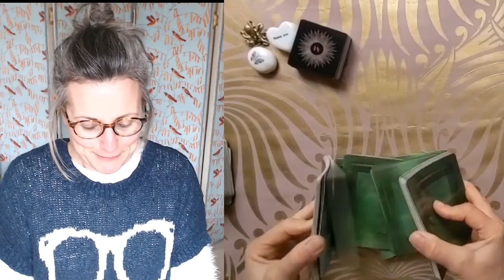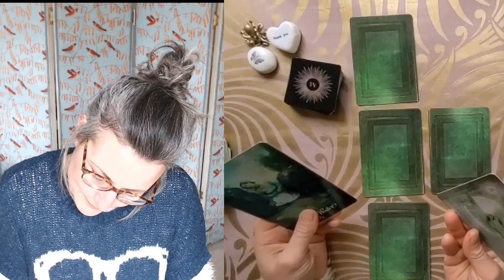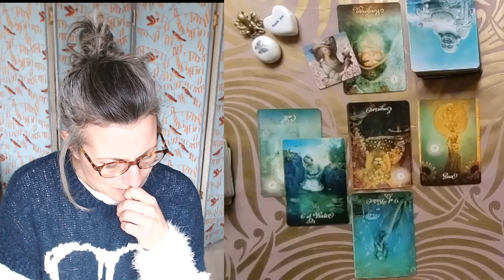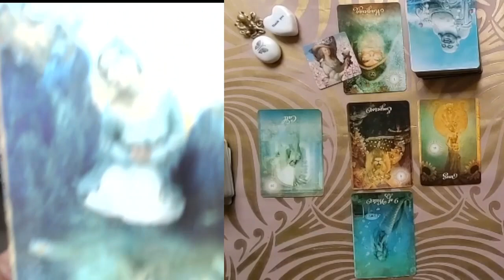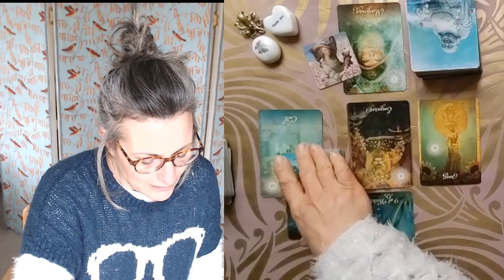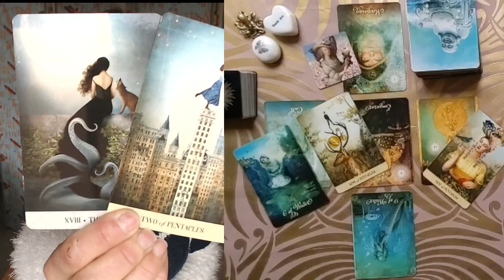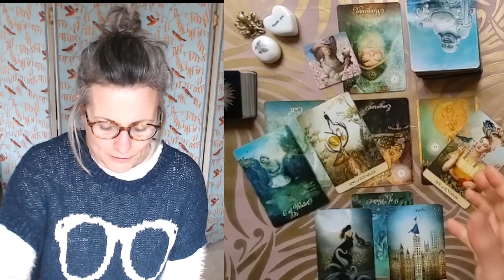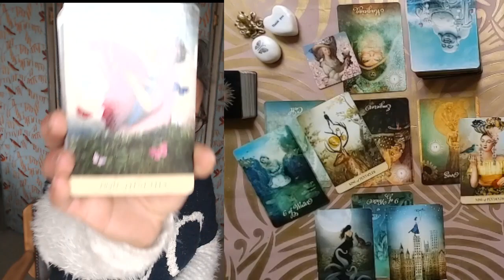Tirage du Vendredi 28 avril 2023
Tarots du Jour :

- le  Good Tarot
- le Tarot des Moments Mystiques
- l'oracle Iris

Magali